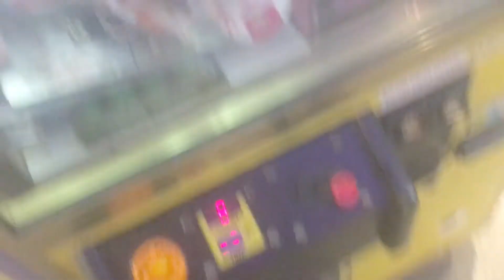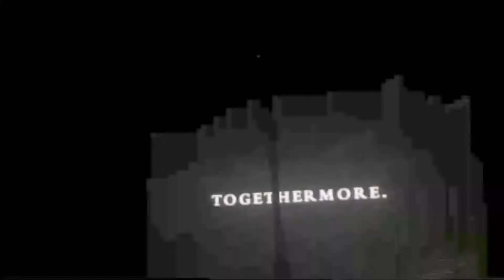ARIOCHVLOG # 45 MARIANAS TRENCH IN PHILLY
The opening night of the new Marianas Trench tour was epic!